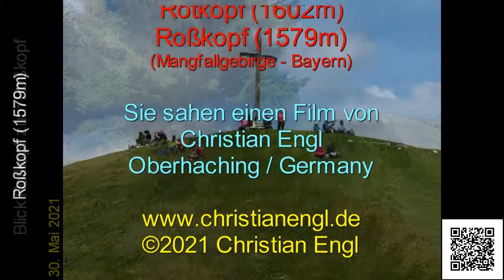Rotkopf (1602m, Mangfallgebirge) / Roßkopf (1579m, Mangfallgebirge) - Bayern, Deutschland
Das Panorama vom Rotkopf und Roßkopf im Mangfallgebirge. Video vom 30. Mai 2021.